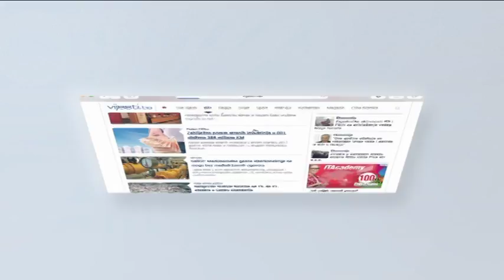Promocija magistara u Sarajevu i diplomanata u Zenici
Univerzitet u Sarajevu je danas promovirao dvadeset i šest magistara 16. generacije Evropskog regionalnog master programa iz demokratije i ljudskih prava u jugoistočnoj Evropi.

Rektor univerziteta prof. dr. Rifat Škrijelj naveo je da se jedinstvenost ERMA programa ogleda u posebnom akademskom pristupu. Istaknuto je da studenti dobijaju dvostruku diplomu i to Univerziteta u Sarajevu i  Univerziteta u Bolonji.

ERMA program, koji je osnovan zajedničkim nastojanjima nekoliko univerziteta iz jugoistočne Evrope i Evropske Unije, do danas je završilo gotovo 500 studenata.

Univerzitet u Zenici upriličio je danas u zeničkoj "Areni" tradicionalnu promociju svršenika prvog i drugog ciklusa studija na. Tom prilikom promovirana su ukupno 542 svršenika, i to 47 magistara struke, dva magistra nauka, te 493 diplomanta.

Najviše diplomanta ove godine iznjedrio je Filozofski fakultet. Na svečanosti su dodijeljene i četiri Nagrade rektora, budući da su tri najbolja studenta na drugom ciklusu sa istim prosjekom ocjena 9,80.